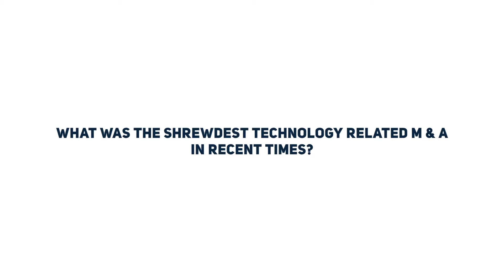What's the Shrewdest Technology Related M&A In Recent Times?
1. Christian Tang-Jespersen
Executive VP at AMS AG (SWX:AMS)
Previously:
- President & CEO at Heptagon Micro Optics
- COO at Hymite
- Senior VP at Jabra-GN
- Director at Flatfrog
- Director at Zacco

2. David Baillie
- Commercial Mentor & Business Builder at Intrinsic
- Board Advisor at Plextek RFI
Previously:
- CEO at Fogale Sensation
- Member of Global Semiconductor Alliance Board
- CEO at CamSemi
- Board Member at EMA Networks
- VP Consumer Network Products at C-Cube Microsystems

3. Amedeo D'Angelo
President & CEO at Inside Secure
Chairman at Linxens
Previously:
- Vice President at Samsung Electronics
- CEO at Ingenico Group
- COO at Oberthur Card Systems
- Founder & CEO at Incard
- President at Gemalto
- CEO Italy and European Director at Samsung

4. Yves De Talhouet
Chairman of Faiencerie de Gien
Director at
- Devoteam
- Axway
- Tinubu
- Twenga
Previously
- CEO at Hewlett-Packard (EMEA)
- President at Oracle (France)

5. Alberto Sangiovanni VINCENTELLI
- Professor at University of California, Berkeley
- Co-Founder & Director at Cadence Design Systems (NASDAQ: CDNS)
- Director at KPIT Technologies Ltd. (NSE: KPIT)

6. Muriel Barneoud
President of Docapost (Subsidiary of La Poste)